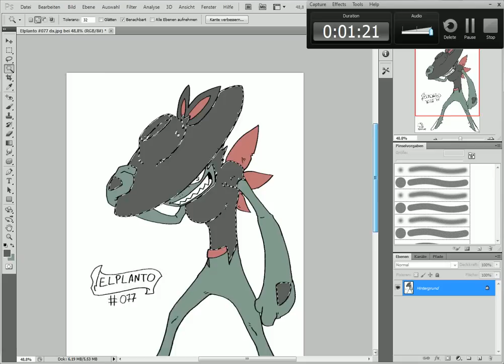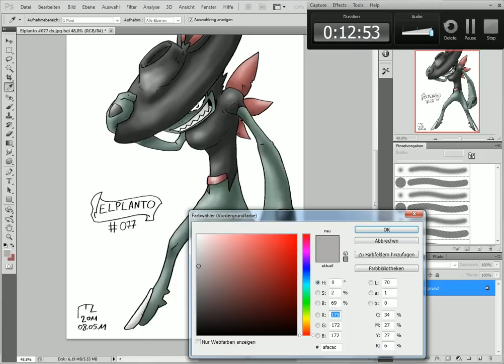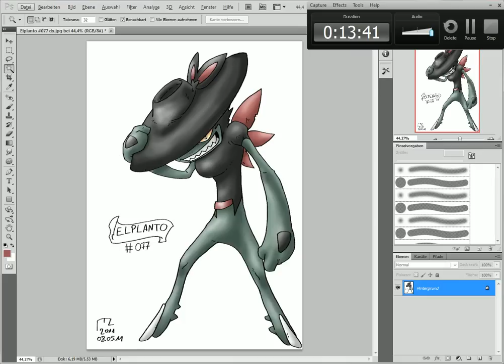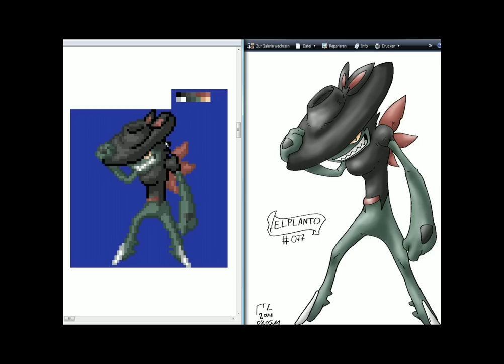MonsterColouring: #077 ELPLANTO - SpeedSpriting by GBrothersStudio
ELPLANTO sind PoCaMon die echte Einzelgänger sind...nur gut das ich keiner bin...sonst würde MonsterAdventure wohl erst im Jahre 2099 erscheinen...deshalb gibts dieses mal etwas NEUES - namens: SpeedSpriting - created by GBrothersStudio!

Lasst mich eure Meinungen zu ELPLANTO hören.

Musikinfo:
Pokemon HeartGold and SoulSilver - Route 1 &
Monsteradventure Wildencounter (Bw finished ingame) (by DieITrixxer) &
Pokemon Mystery Dungeon 2 - Spring Cave &
Pokémon FireRed _ LeafGreen - Professor Oak_s Laboratory